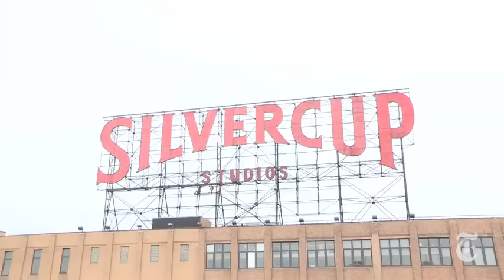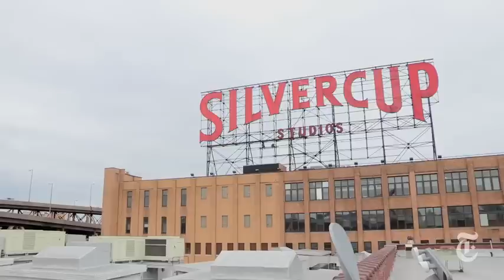ArtsBeat | July 28, 2011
Erik Piepenburg on evolving roles for transgender actors; Amy Winehouse's record sales spike; and Dan Bilefsky reports on New York City's booming TV production business.

in order to embed this video.